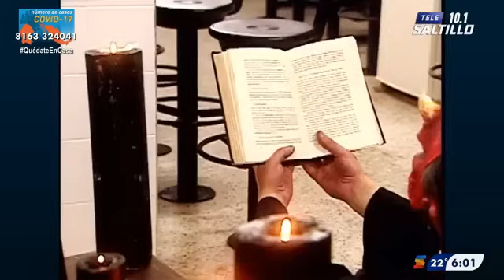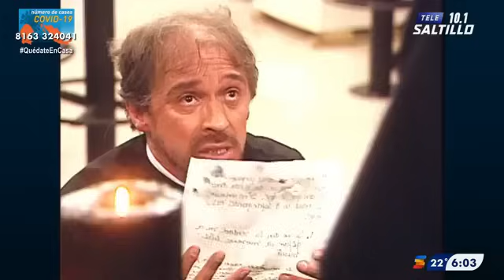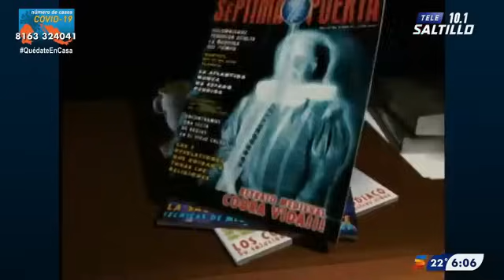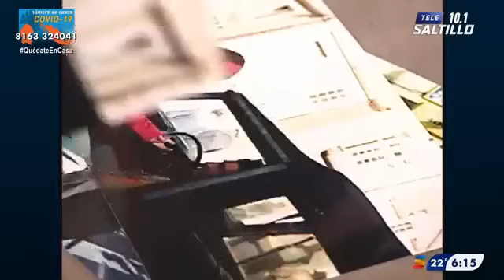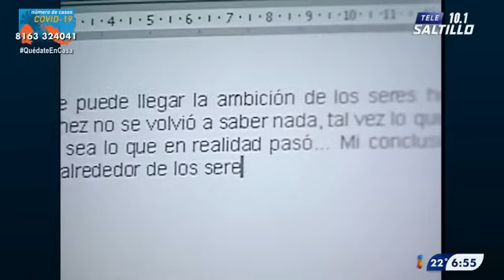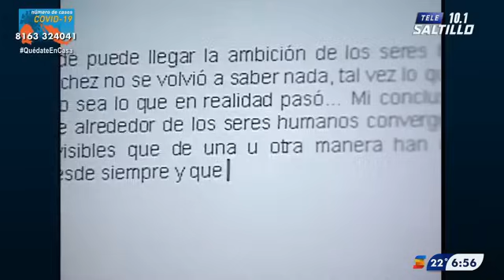La Séptima Puerta | 666 Almas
El día 6 del mes 6 a las 6 de la mañana, el Dr. Sánchez deberá entregar 666 almas a las fuerzas del mal a cambio de su inmortalidad. Desde que el Dr. Sánchez hizo el pacto muchas personas han desaparecido. Jenny será una de las 666 personas que perderá su alma y Tomas junto al profesor deberán traer de vuelta el alma de Jenny antes que quede en estado vegetal.